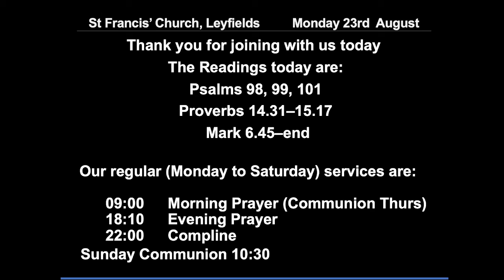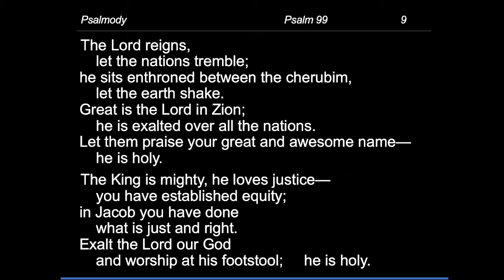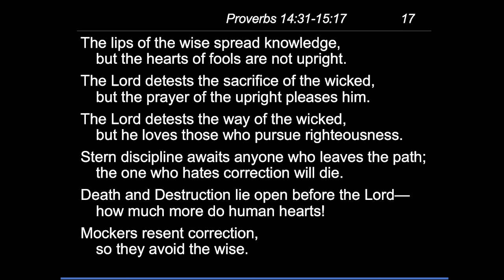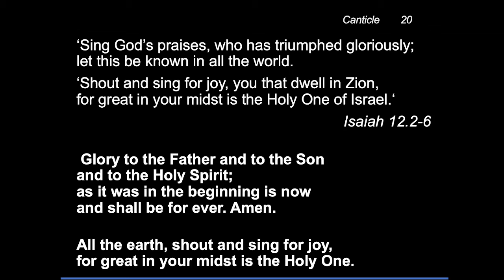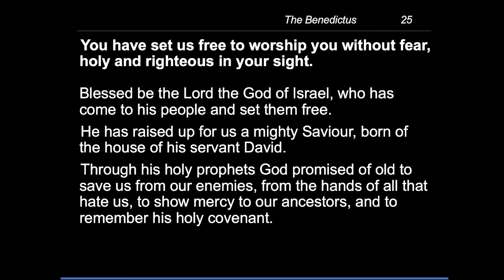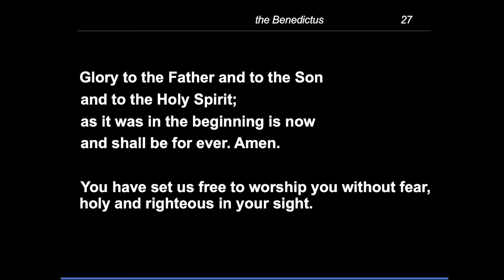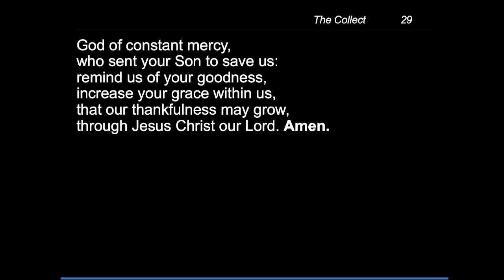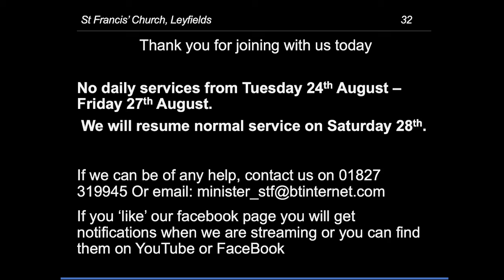morning prayer - Monday, 23 August 2021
The Readings today are:
Proverbs 14.31–15.17
 Mark 6.45–end